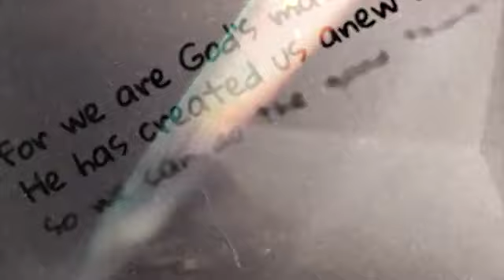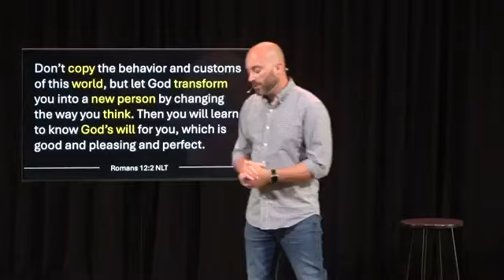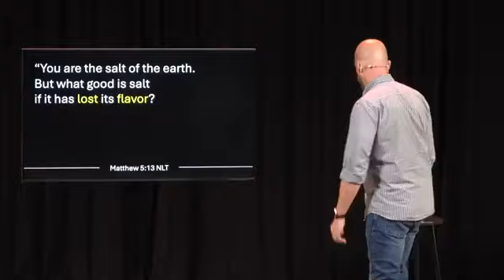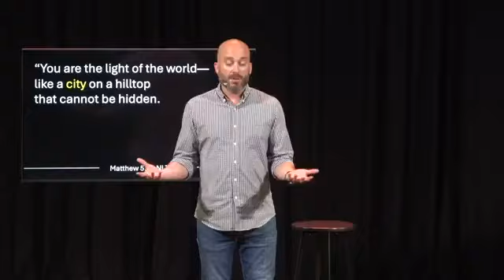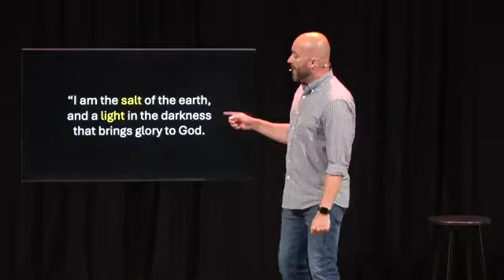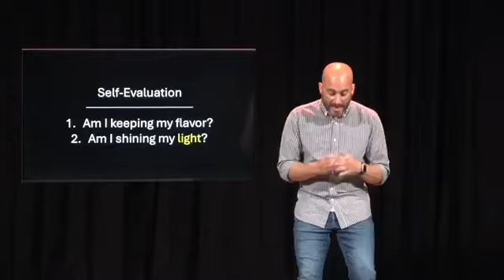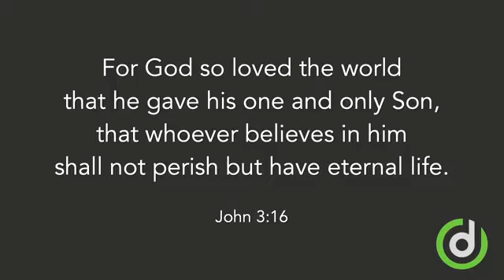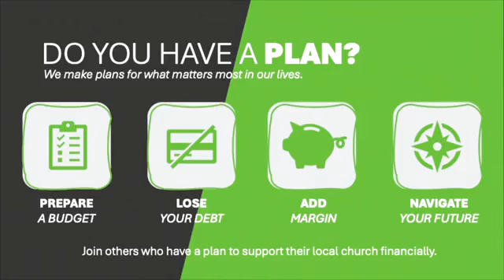Part 3 Salt and Light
Just like salt adds flavor and preservers and light spreads and eliminates darkness, we’re called to share the love of Christ in our world.
Jesus identifies us as salt and light and shows us what I means to be His follower.